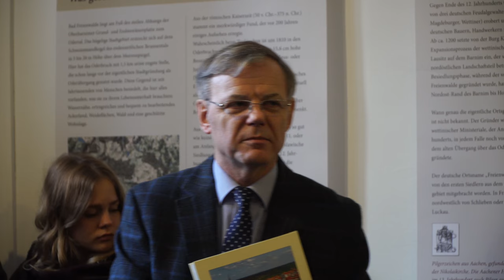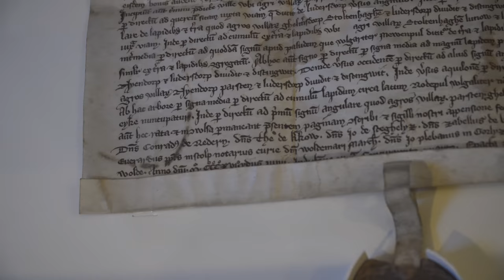Bad Freienwalde - Eine Ausstellung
Ausstellung zum 700sten Jubiläum der ersten urkundlichen Erwähnung der Kurstadt im Oderlandmuseum Bad Freienwalde